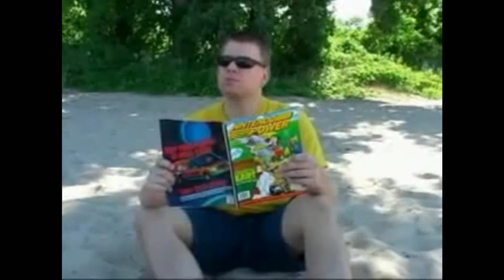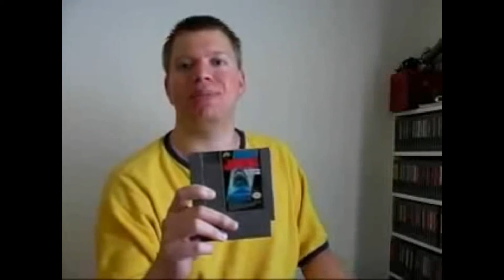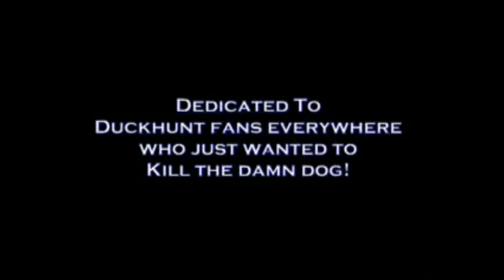The Angry Reviewer Nerd Ep 1